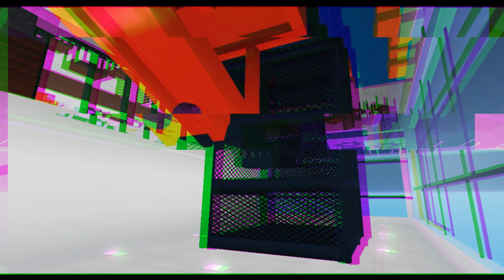Roblox doors entities try the grimace shake